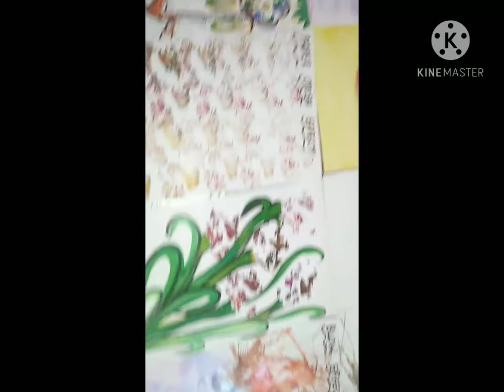Some Effects on Paper Art - Jute, Towel, Foil, Vegetable, Paper Crush etc - SUBSCRIBE NOW